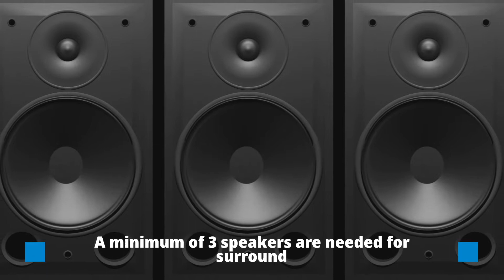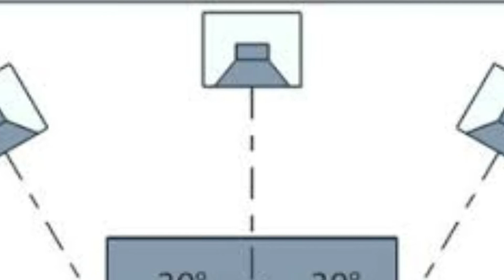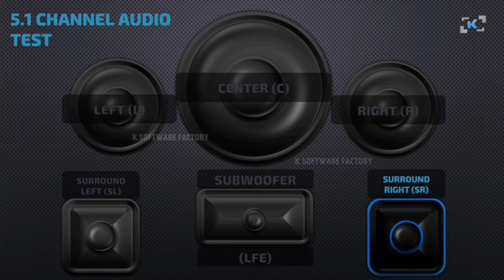Surround Sound Setup Explained: Surround 5.1 and 7.1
What is Surround sound and how can you setup Surround sound in your home with your home theater speakers?
Find out all you need to know to make surround work in your home or space.

Find deals on Jumia:
Gstar 358S 5.1 Channel Bluetooth Speaker Home Theater 300W

LG 1000W Bluetooth DVD Home Theatre LHD655B + Free HDMI Cable

Djack 5.1CH Powerful Bluetooth Home Theater System + Free DVD Player Dj-5050M

These products are not paid promotions.